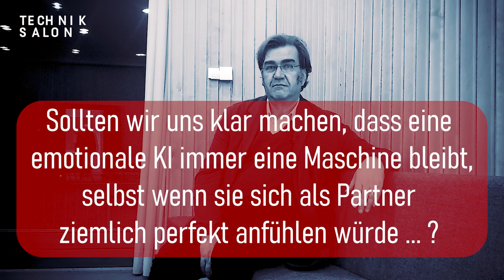Drei Fragen zur KI an Kai Vogeley (Psychiater und Psychotherapeut)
Wenn KI (Künstliche Intelligenz) nun immer mächtiger und eloquenter wird, entwickelt sie dann bald auch emotionale Fähigkeiten? Dieser Frage widmete sich Ende März '23 eine Tagung an der Evangelischen Akademie Loccum: "Roboter als empathische Gegenüber? Emotionale KI und menschliche Freiheit".

Können solche "empathischen Roboter" in der Psychiatrie und Psychotherapie eingesetzt werden? Dazu referierte Prof. Dr. Dr. Kai Vogeley, Leitender Oberarzt der Poliklinik für Psychiatrie und Psychotherapie der Universitätsklinik Köln.

Wir hatten am Rande der Tagung Gelegenheit, Kai Vogeley drei Fragen zu stellen:

00:00:09   Wird emotionale KI heute schon für therapeutische Zwecke eingesetzt?
00:03:40   Kann emotionale KI die aktuelle Therapielücke abmildern?
00:05:06   Sollten wir uns klar machen, dass eine emotionale KI immer eine Maschine bleibt, selbst wenn sie sich als Partner ziemlich perfekt anfühlen würde ... ?

Links

Forschungsthemen von Kai Vogeley
Arbeitsgruppe Soziale Kognition, Uniklinik Köln

Roboter als empathische Gegenüber?
Tagungsseite der Ev. Akademie Loccum